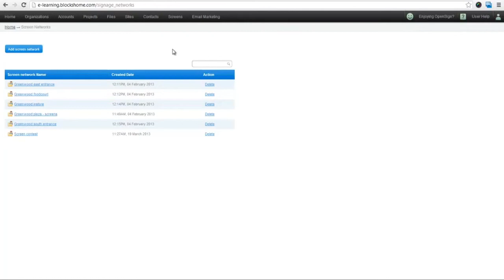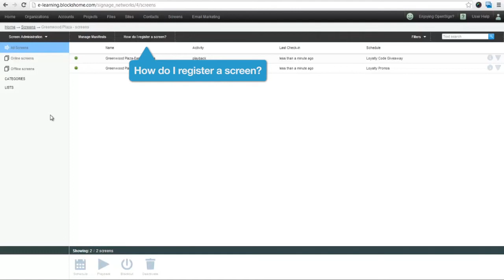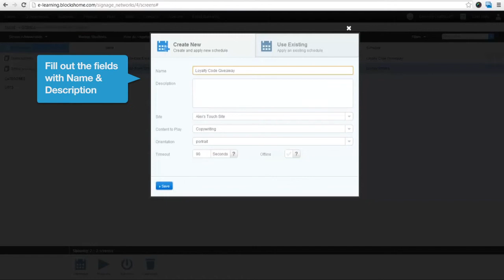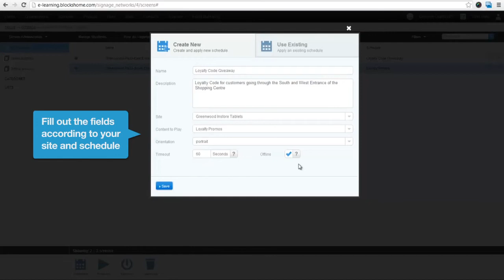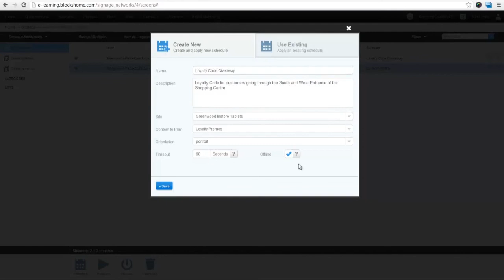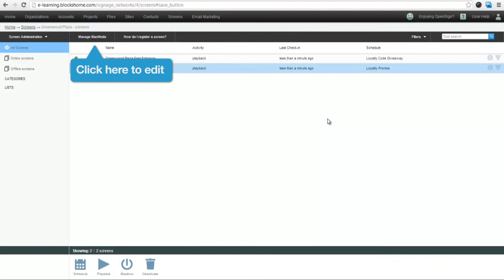OpenSign Quick Start Guide - Lesson 6. Programming Content to Display on Your Tablet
In this lesson, you'll learn how to find your tablet in the OpenSign screen network and assign content to it from your computer.